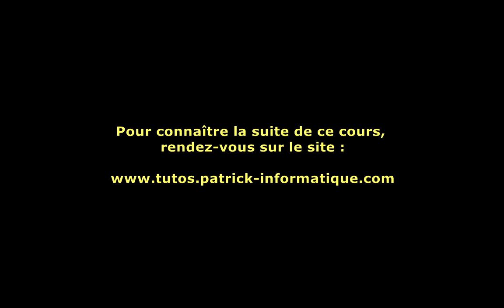Tuto - Windows 8 - Gérer écran veille - Extrait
Dans ce cours, vous allez apprendre à modifier les différents écrans et modes de veille, sous Windows 8, en utilisant un ordinateur.